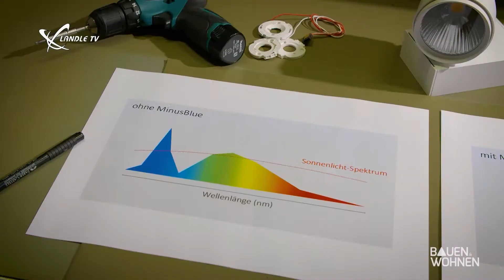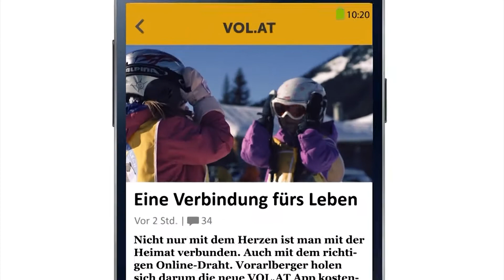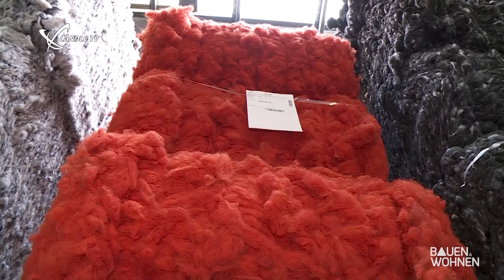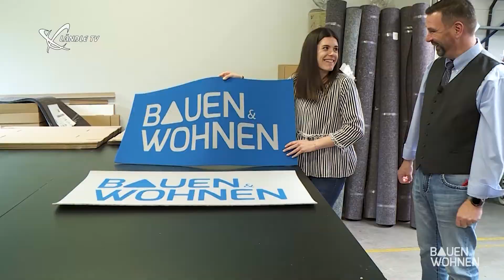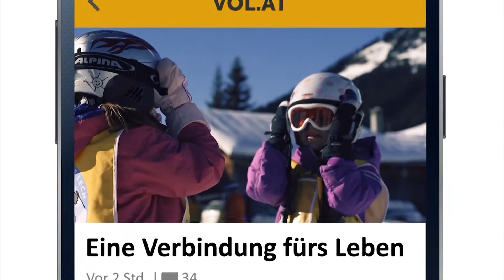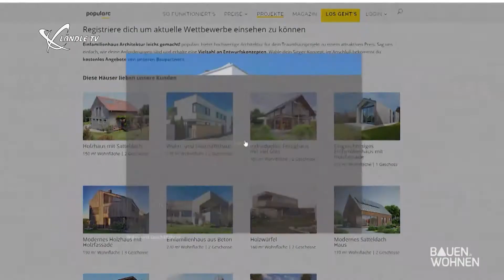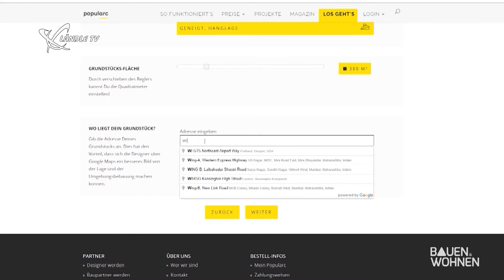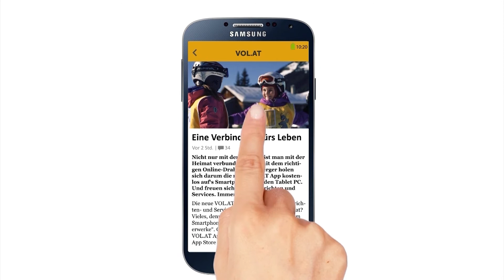Bauen & Wohnen - KW12/2019